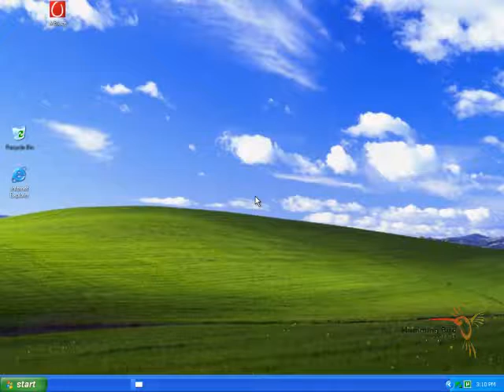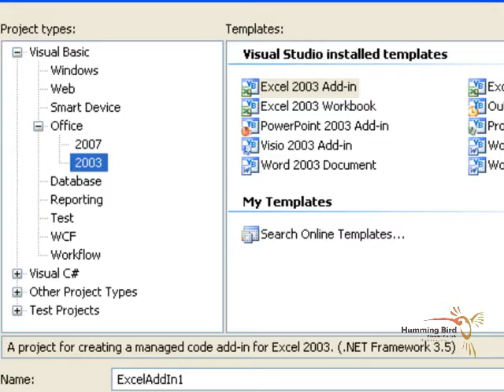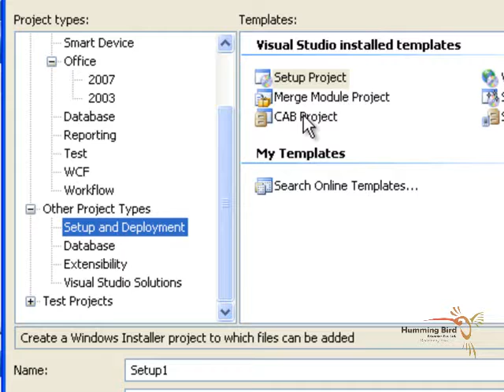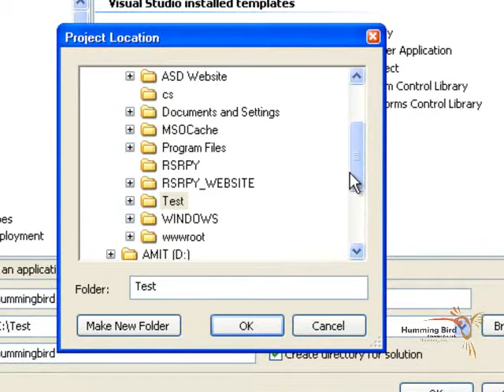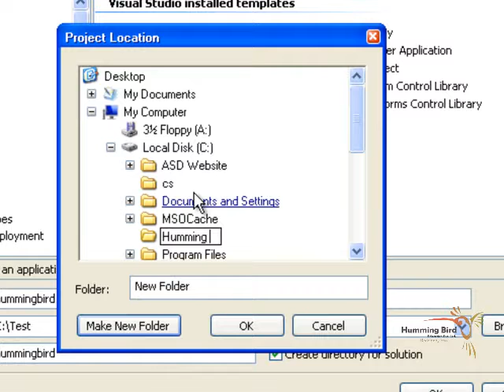CHAPTER 2 FILE MENU IN DOT NET HINDI